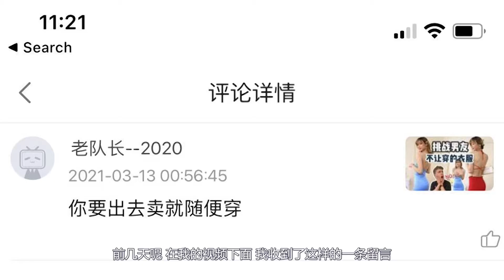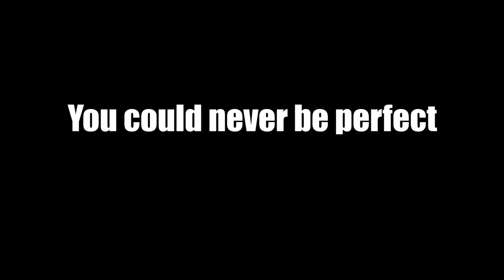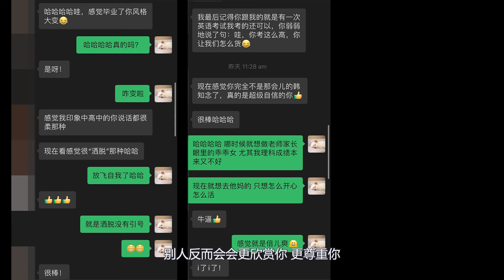穿的性感就被攻击？是什么绑架了你的“穿衣自由”？【Alice Aloha】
哈喽大家好！爱吃糖醋里脊的Alice来YouTube啦

研究生在读👩‍🎓
分享美妆、穿搭以及日常生活记录
佛系博主，开心就完事儿了~